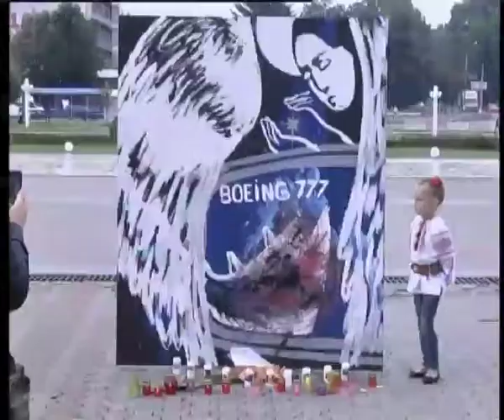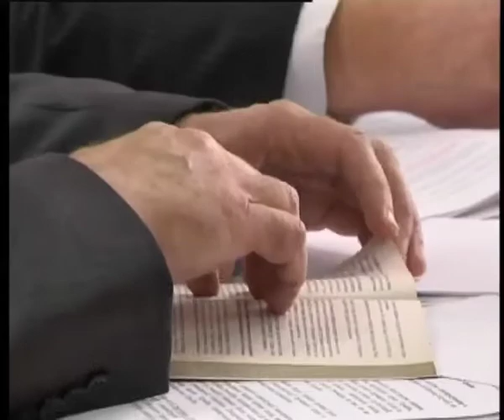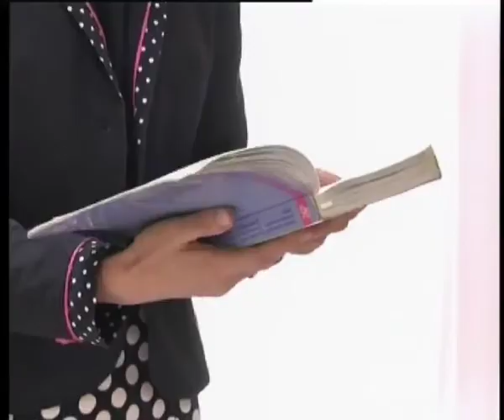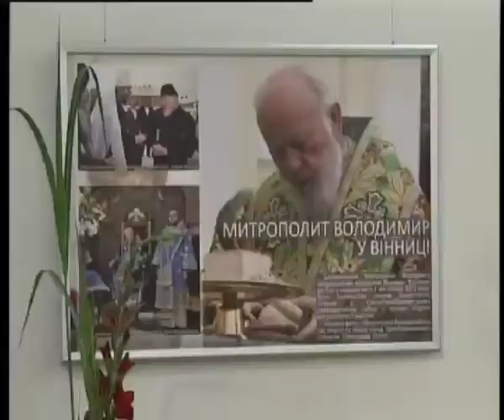Телеканал ВІТА новини 2014-07-25